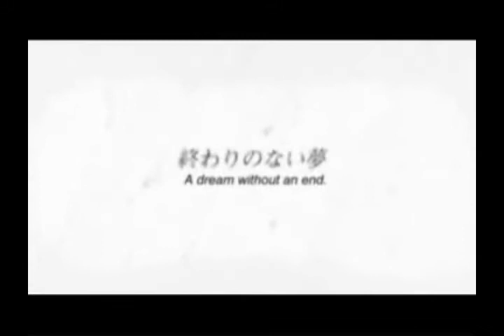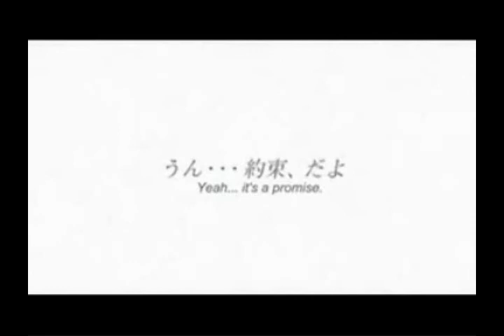Kanon 2006 Fandub Trailer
Yuichi Aizawa returns to this city after seven years. In his childhood, he often visited it, but something happened in the past which caused him to block out his memories of the events of seven years ago. On the day after he gets settled in, he meets a girl carrying a backpack with wings on it. Her name is Tsukimiya Ayu and he begins to recall the memories he had lost.

Yuichi Aizawa: earthtrap
Ayu Tsukimiya: dragon785ster

Thank to all the cast for helping out with this ^_^